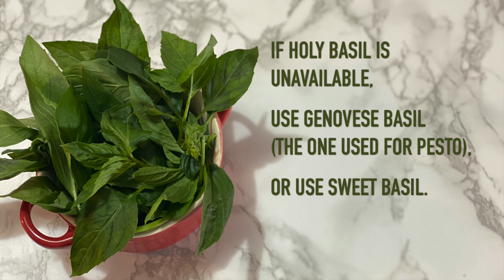S04E01 Becker's Easy Eats: Easy Pad Krapao Moo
Sawadee Krup! Pad Krapao Moo. Stir Fry Pork with Basil. The quintessential Thai dish popular all over the world. It is delicious, easy to make and very flexible as to what you wish to put in it. This time, we are making the basic and classic Moo version - no, not beef, pork.

A thing to note is the type of basil to use on this dish. Traditionally, holy basil is used (as krapao means holy basil), but since it is not readily accessible in some parts of the world, other types of basil can be used. The closest one can get to holy basil in terms of flavor would be Genovese basil (the type used in Italian cuisine and making pesto sauce) or sweet basil (which I am using in this recipe). Thai basil his also another variant to be considered.

EASY PAD KRAPAO MOO

Ingredients:
500g ground pork
Big bunch of basil
3 – 4 pcs red chili
6 – 7 cloves of garlic
4 – 5 pcs shallots
1 tbsp white sugar
2 tbsp fish sauce
1 tbsp soy sauce
1 tbsp oyster sauce
3 tbsp water

Serve with:
1 cup cooked Jasmine rice
1 crispy fried egg (called khai dao)

Optional condiment:
Chopped chili
Fish sauce
Lime Juice

Bearhugs to all!